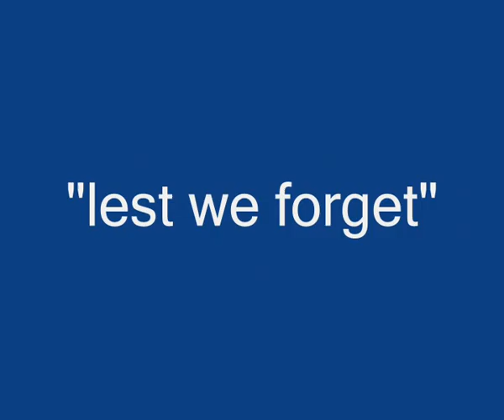war memorial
a memorial to the pilots that fought in the skys above britain to protect it.
ignore the MSN boxes i wasnt playing full screen so they showed up in the video. the pilots shown are:douglas bader,johnnie johnson and robert"stanford"tuck.